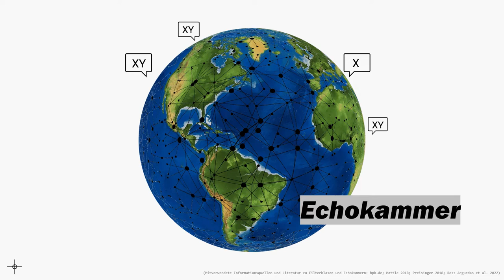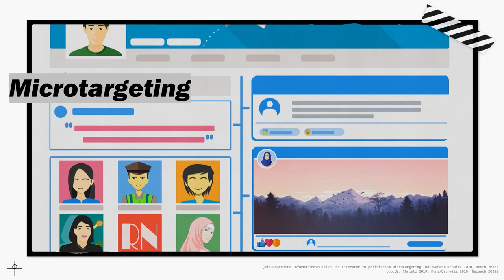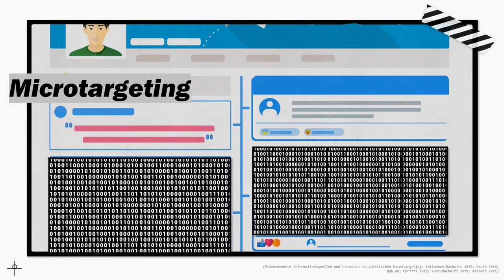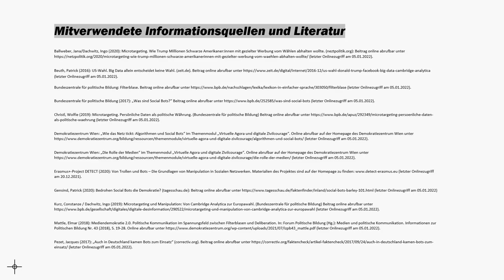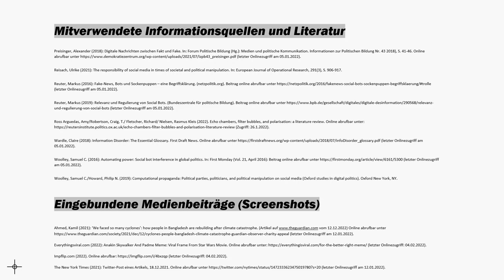Manipulation im Netz | iMooX.at